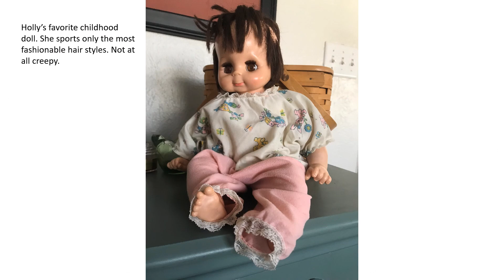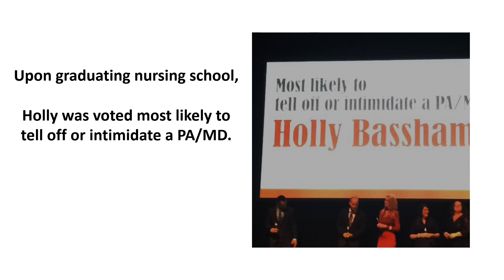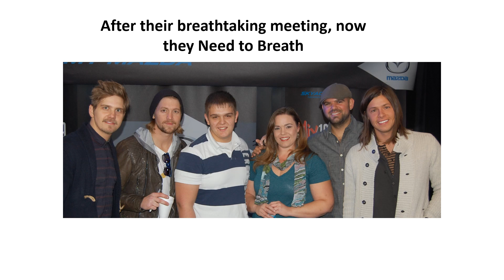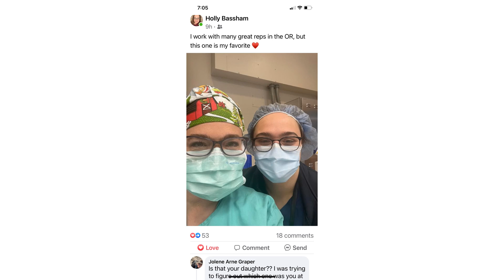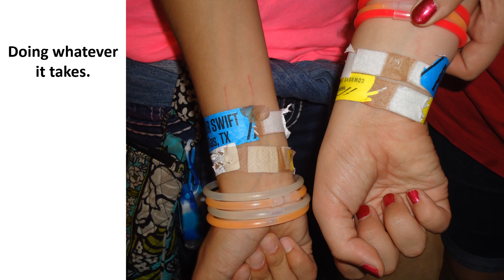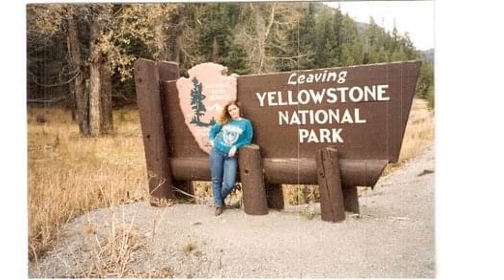Holly's 50th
the slide show that was played at Holly's 50th birthday bash.